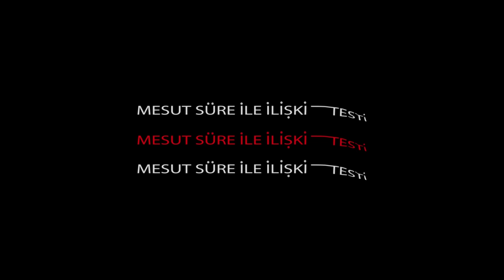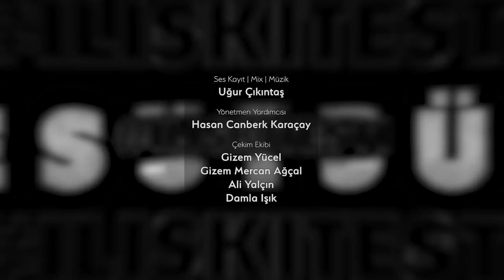Mesut Süre İle İlişki Testi | Konuklar: Evrim Doğan & Yener Özer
Bu video Cambly ortaklığıyla gerçekleşmiştir.